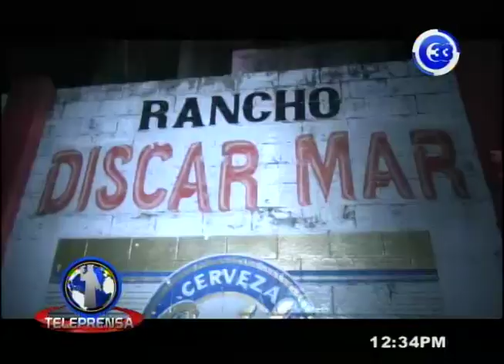Capturan a 26 personas por colaborar con narcotraficantes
Un fuerte operativo policial llevo a la captura de 26 personas acusadas de colaborar con el cartel de Sinaloa.
El procedimiento se llevó a cabo en la playa San Diego, La Libertad, así como en Jiquilisco, Departamento de Usulután.